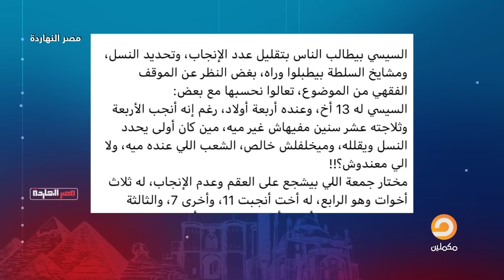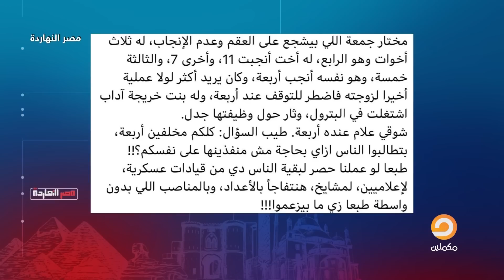بسياسة السادة والعبيد.. شاهد مع ناصر إزاي العسكر بيحكم مصر وإزاي نقدر ننهي السياسة دي